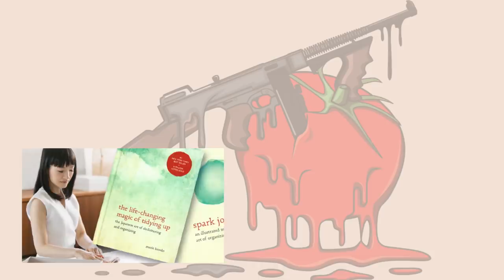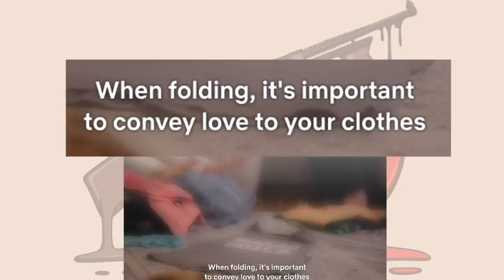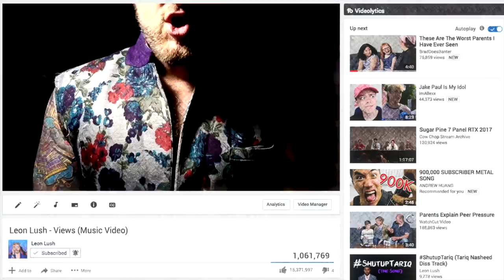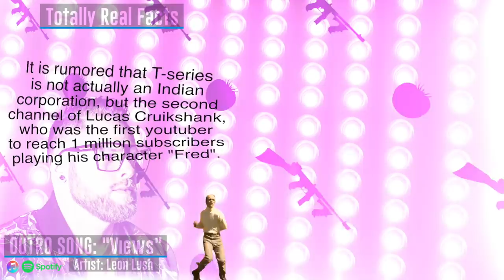This Netflix Show Makes No Sense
The first and last Netflix Review.  I was recommended this show "Tidying Up" ft. Marie Kondo as a topic, which I was happy to do to give myself a break from the usual youtube/instagram garbage.  It's obviously not that bad of a show, Marie seems like a charming and fun woman... I'm just intrigued at how they were able to make a series based on a woman that gets paid a ton of money to just tell people to "clean your room".  First world problems in action...